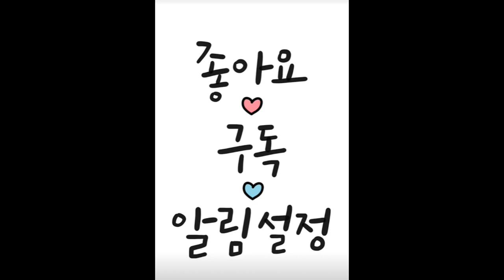맑은 거울은 언제나 덧붙이지도 빼지도 않는다.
맑은 거울은 언제나 덧붙이지도 빼지도 않는다.우리는 이미 진리의 세계에 살고 있다.만물은 공하므로 모든 것이 이미 완벽한 길이다. 이것을 지적으로 혹은 학문적으로 이해하려면 안 된다.수행을 통한 어떤 깨달음이 필요하다.
그리하여 실제로 모든 것이 있는 그대로 절대이고 경계가 없으며, 나의 모든 행동이 순간 순간 중생을 향한 큰사랑과 자비라는 것을 알아야만 한다.
사실, 본래 '나'라는 것은 없으므로 다른 중생을 위한다는 말조차 틀린말이다.'나'와 '남'의 경계가 없는 것이니 말이다.그 길에는 생각도 없고 고통도 없다.아무 것도 방해하는 것은 없다.이렇게 되면 순간 순간의 할일이 명확해진다.순간 순간의 모든 행동은 진리이며 완벽하게 다른 중생의 고통과 닿아 있다."어떻게 내가 당신을 도와줄 수 있을까?""어떻게 하면 내가 그를 도와줄 수 있을까?"이것이 진정한 인간의 길이며 완벽한 길이며 진리이다.
이런 자비 어린 행동은 어떤 관념이나 특별한 행동이 아니다. 본질 그 자체이며, 이것이 보살의 길이다.'나'라는 것은 본래 없기 때문에 중생과 나는 둘이 아니다.그들의 고통은 나의 고통이며 그들의 행복이 나의 행복이다.
나는 단지 모든 사람들을 위해 있을 뿐이다.이것이 바로 '대자대비심', 위대한 사랑과 자비를 가진 마음, 즉 절대 길이다.우리는 모든 것이 똑같이 우주의 실체이며 기본적으로 공하다는 것을 깨달아야 한다.그 다음 이 우주 만물의 수많은 이름과 모양이 공하므로 '나'라는 것이 본래 없다는 것을 알아야만 한다. 이것이 바로 중도이며 진리의 길, 바른 길이다.여기서부터는 어떤 법칙, 어떤 이름, 어떤 모양이든지 모두 진리여서 우리를 방해하는 것이 아무 것도 없다.이런 무애의 마음을 얻으면 우리의 모든 행동은 있는 그대로 진리이며 부처의 행동이다.순간 순간의 행동이 모든 존재와 사물과 함께 나누는 우주적 본질에 닿아 있다.더이상 '너'와 분리된 '나'는 없다.이미 우리의 행동은 대자대비이다.어느 날 제자 한 사람이 나에게 물었다."대승불교의 주요 가르침 중 모든 것이 공하다는 것과 모든 것이 그대로 진리라는 것이 무슨 말입니까?어떻게 모든 것이 공한데 그게 진리란 말입니까?" 아주 좋은 질문입니다.답은 쉽다.집에 가서 거울을 한 번 봐라. 거울 속엔 아무 것도 없다. 완벽하게 공하다.거울 앞에 붉은 공을 갖다 대면 붉은 공이 나타나고, 하얀 공을 갖다 대면 하얀 공이 나타난다. 있는 그대로 모든 것을 비출 뿐이다. 붉은 공을 치우면 거울에는 더 이상 붉은 공이 없다. 오로지 그것을 비출 때만 상(像)이 나타난다.맑은 거울은 언제나 완벽히 공해서 어떤 것에도 집착하지 않는다.어떤 것도 아무런 장애 없이 비춘다. 모든 것은 이 공한 우주라는 거울 앞에서 있는 그대로 왔다갔다하며 비춘다. 아무 것도 덧붙이지도 빼지도 않는다.모든 것을 비추는 거울이나, 거울에 비친 상 역시 공(空)하므로 모든 것이 있는 그대로 진리이다.그러나 우리 인간의 마음은 이렇지 못하다. 마음의 거울에 붉은 것을 갖다대면 우리 역시 붉은 것을 비출지도 모른다.하지만 붉은 것을 치운 뒤 하얀 것을 갖다 대면 우리 마음의 거울은 여전히 '붉은 것'을 '생각'하고 있다.'붉은 것보다는 하얀 것이 낫지 않을까?'혹은 '다음에 다시 붉은 것이 나타날까?'혹은 '지금 앞에 있는 하얀 것은 좋지 않아. 붉은 것이 더 좋아 아니야, 아니야. 하얀 것이 더 좋아. 아,잘 모르겠다.'하고 '생각'한다.하얀 것이 앞에 있지만 우리 마음은 언제나 그것을 '제대로' 혹은'그대로' 비추지 않는다. 다른 것에 집착하고 있기 때문이다.우리는 이처럼 언제나 세상을 있는 그대로 비추지 않는다.아주 강한 욕심이나 집착을 갖고 있기 때문에 순간 순간 다른 사람을 위해 자비롭게 행동하는 대신 이세상의 좋고 나쁨에 집착한다. 그것들은 모두 우리 스스로 만든 것이다...